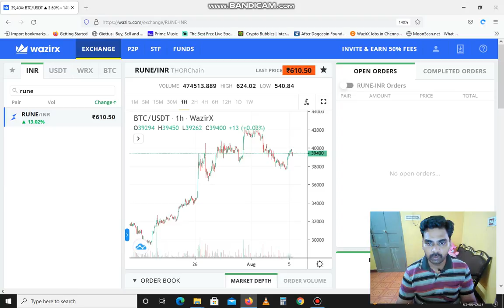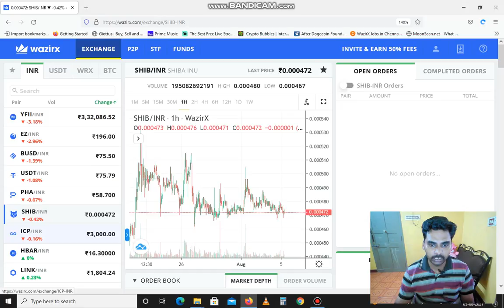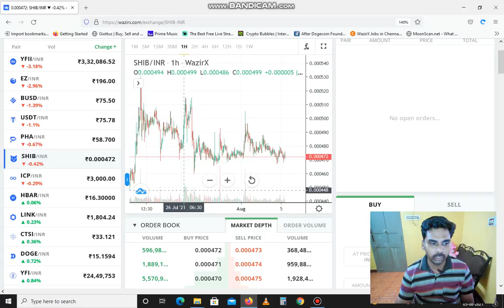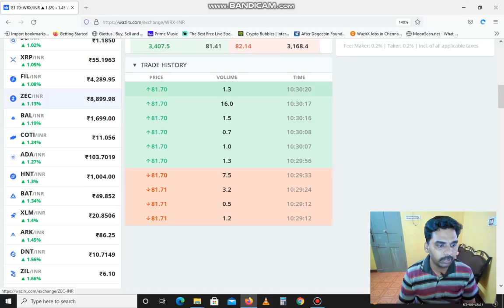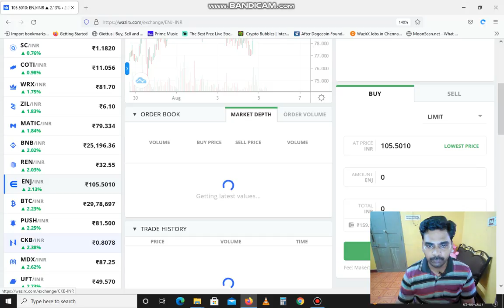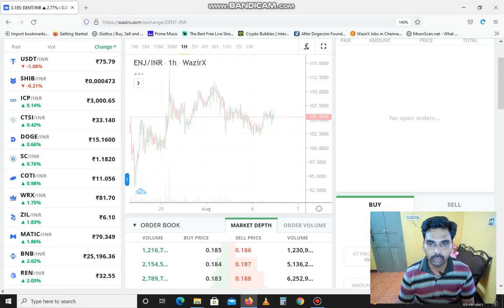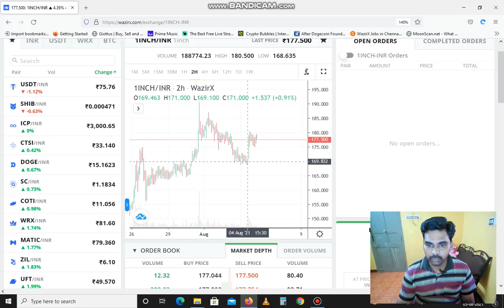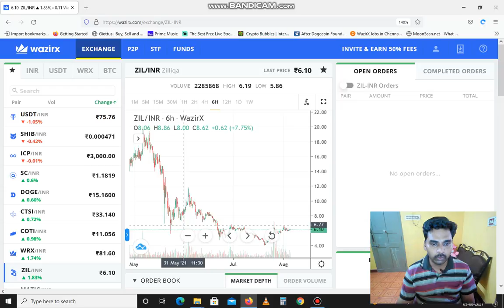Alt Coins Details Today 05.08.2021 and Bitcoin Details